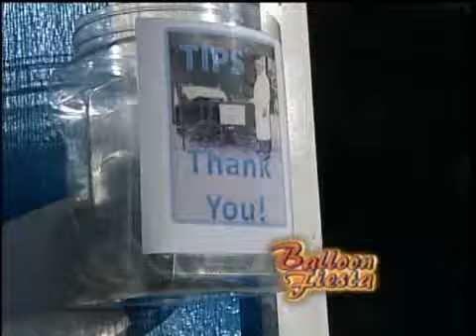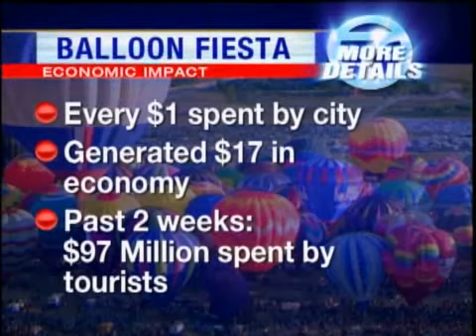Ballon Fiesta Ends With Plans For Changes